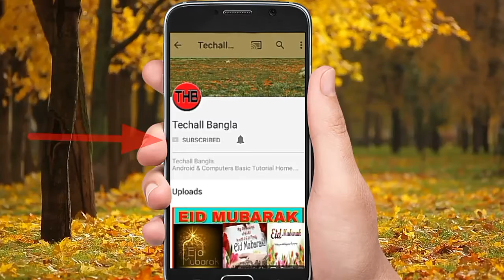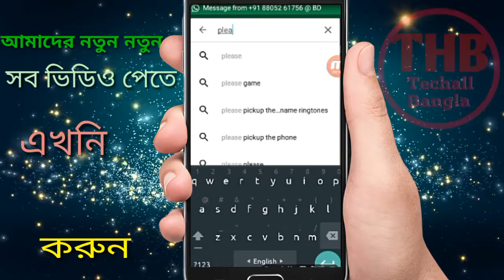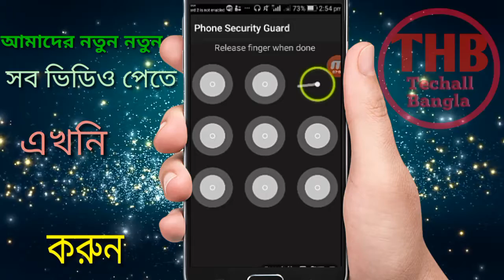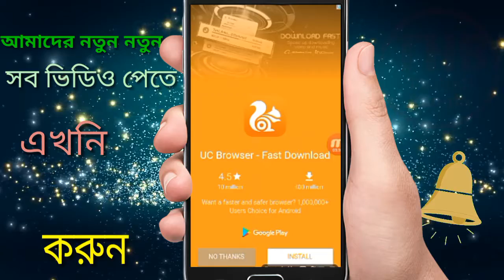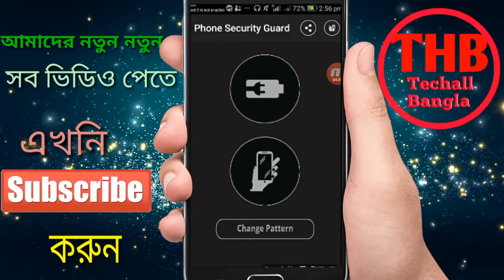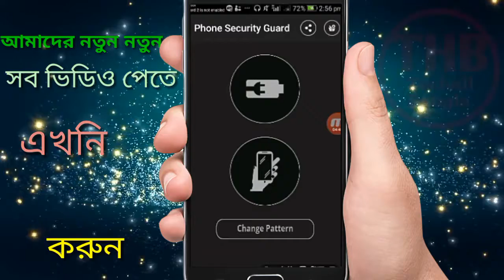How To Protect Your Phone From Thieves.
কিভাব চোরের হাত থেকে মোবাইল রক্ষা করবেন।

HI,
   Friend,s
I,m coming back today a nice new Tutorial.so friend,s please see this video fully.

Friends if u have any complain  or problem please comment  me.I allways try  to solve your problem.
Don,t Forget to {SUBSCRIBE} OUR CHANNEL (TECHALL BANGLA) it,s not only our channel your channel also because friend,s you allways visit Techall Bangla & watch video.Please like comment  & share your friend,s.THANK,S ALL OF MY SWEET SUBSCRIBER &
VIWER.